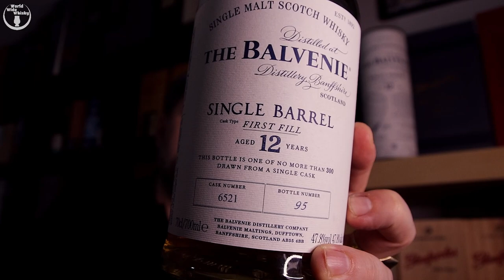The Balvenie 12 Jahre Single Barrel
Heute verkoste ich einen The Balvenie 12 Jahre Single Barrel

47,8% vol. -  ? gefärbt und nicht kühlgefiltert
Ein Single Malt Scotch Whisky

Schaut gerne auch mal in die Vlogs und Blogs von meinen Freunden rein: